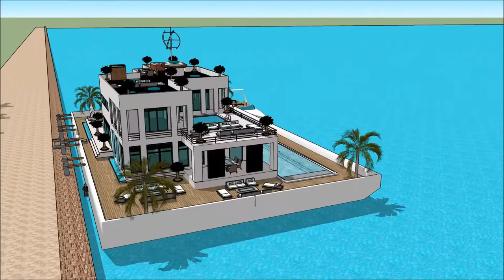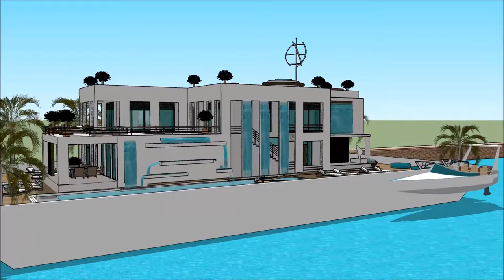ਆਧੁਨਿਕ ਹਾਉਸ ਡੀਜ਼ਾਈਨ 3 ਡੀ ਆਧੁਨਿਕ ਘਰ ਦੁਬਈ ਫਲੋਟਿੰਗ ਹਾਊਸ ਨੀਲਹਰਲੈਂਡਜ਼ ਵਿੱਚ ਫਲੋਟਿੰਗ ਹਾਊਸ ਐਂਸਟਰੈਮਡ ਵਿੱਚ ਫਲ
The floating house villa houseboatzania launching an innovative high-end luxury yacht floating house villa mansion home design potentially as a display of exhibition of the ਆਧੁਨਿਕ ਹਾਉਸ ਡੀਜ਼ਾਈਨ  3 ਡੀ ਆਧੁਨਿਕ ਘਰ ਦੁਬਈ ਫਲੋਟਿੰਗ ਹਾਊਸ ਨੀਲਹਰਲੈਂਡਜ਼ ਵਿੱਚ ਫਲੋਟਿੰਗ ਹਾਊਸ ਐਂਸਟਰੈਮਡ ਵਿੱਚ ਫਲ.

The collection of the Floating house villa houseboatzania concept of ਆਧੁਨਿਕ ਹਾਉਸ ਡੀਜ਼ਾਈਨ  3 ਡੀ ਆਧੁਨਿਕ ਘਰ ਦੁਬਈ ਫਲੋਟਿੰਗ ਹਾਊਸ ਨੀਲਹਰਲੈਂਡਜ਼ ਵਿੱਚ ਫਲੋਟਿੰਗ ਹਾਊਸ ਐਂਸਟਰੈਮਡ ਵਿੱਚ ਫਲ consists of high luxury and architectural art pieces in minimalism combined with living on the waterfront of the harbour.

The floating house villa mansion yacht design has the basis to sustain living with high standards and contemporary structural design ਆਧੁਨਿਕ ਹਾਉਸ ਡੀਜ਼ਾਈਨ  3 ਡੀ ਆਧੁਨਿਕ ਘਰ ਦੁਬਈ ਫਲੋਟਿੰਗ ਹਾਊਸ ਨੀਲਹਰਲੈਂਡਜ਼ ਵਿੱਚ ਫਲੋਟਿੰਗ ਹਾਊਸ ਐਂਸਟਰੈਮਡ ਵਿੱਚ ਫਲ with numerous of prospects for excessive living and celebrating the desire of life worldwide: